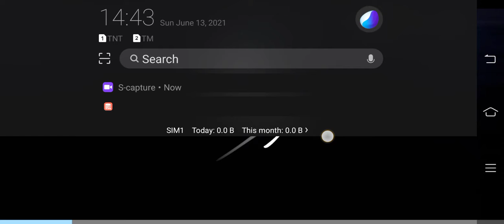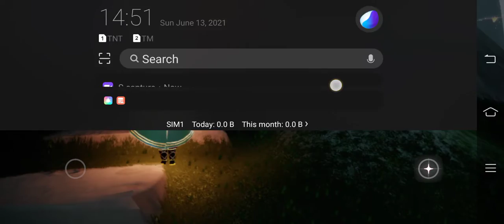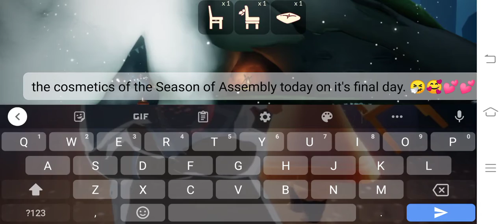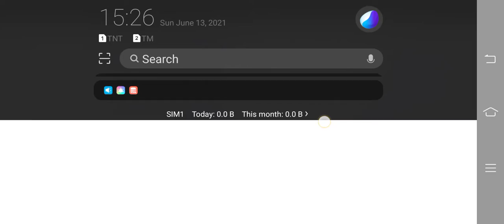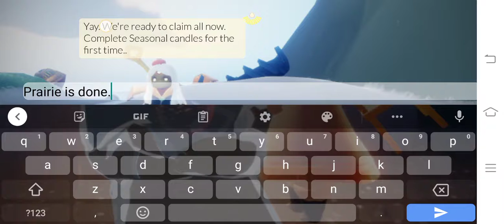Sky Diary : 06/13'21A 40- minute video of unlocking all Assembly stuffs gone 25:25 mins. 🤧😥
06/13'21
okay, I am a little upset while uploading this thinking the saved file of 40 mins. recording unlocking and doing a wardrobe fittings of the cosmetics and trying all emotes and items this Season of Assembly has to offer gone 25:25 mins. 😭😢

the recordings of the prices of the stuffs on Quest Giver wouldn't be remembered here, Hoping the file will get completed once I check later.. 🤧

Even if I film again, the prices won't show up. geez. I thought this would be a perfect set up.